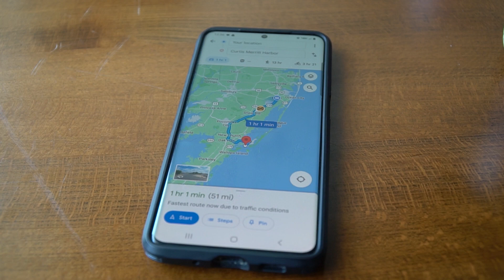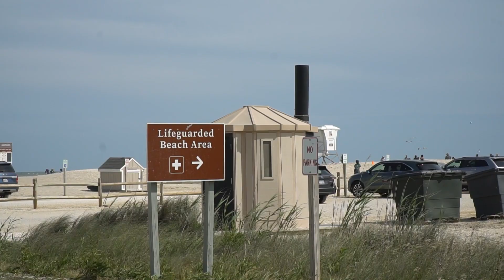One Last Adventure with Jarebear to Chincoteague Island, VA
Saturday, May 26, 2023: One last adventure with Jerry to explore Chincoteague Island in Virginia

Before Jerry starts the next chapter of his life in Hong Kong, I wanted to take him on one final trip with me. I guess this is my way of saying goodbye.

GEAR USED: Sony a6500, Sony 18-105mm F4 Lens, Sony 70-350mm F3.5-6.0 Lens, Peak Design Tripod